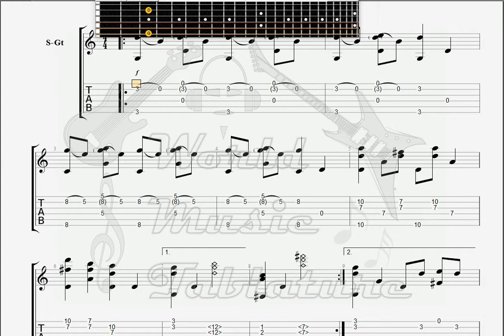Dadi, Marcel Song for Steve and Anne Marie GUITAR TAB